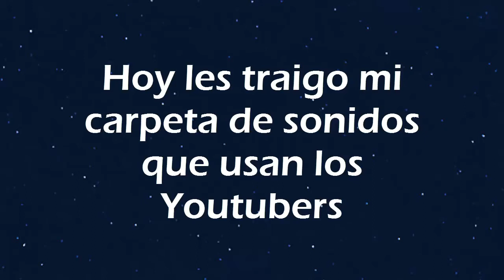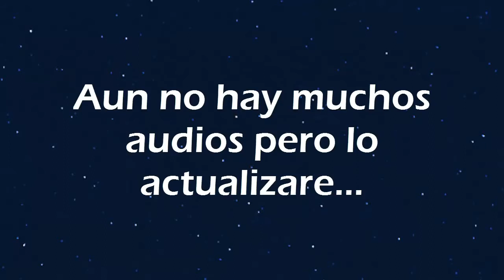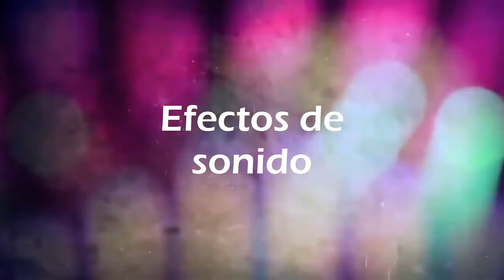Librería De Sonidos Para Youtubers 2017 | Música que usan los Youtubers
╚ Descargar Librería De Sonidos Para Youtubers Sin copyright Archivo Mp3
►Descarga la cancion mas abajo◄

★ Intro: By Dj Potato

★Canales de música que me encantan...

▼Otros canales

▼Extra

╚ [Nota]: Este tema puede ser usado sin obtener un aviso de copyright, tambien puedes obtener ingresos si lo deseas

▼Interactua con el Canal
→ Ayúdame Respondiendo la encuesta en la parte superior derecha del video
→Si quieres conocer otros wallpapers que tengo o quieres recomendarme algún fondo solo visita o publica
→Si eres uno de los primeros en llegar ponte creativo y comenta porque los primeros 5 comentarios aparecerán en los últimos segundos del video (NO SPAM)